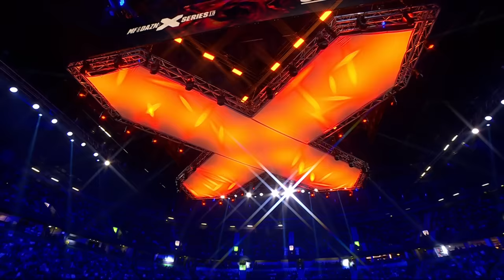FULL FIGHT | Alex Wassabi & Nichlmao vs. Bdave & Luis Alcaraz Pineda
The inaugural Misfits Tag Team World Title fight was an intriguing affair...